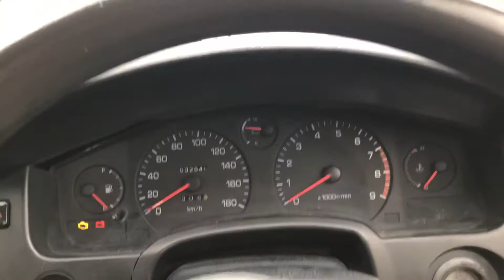10 April 2018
Another quick drive